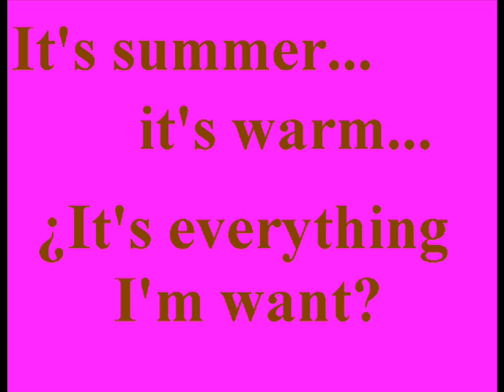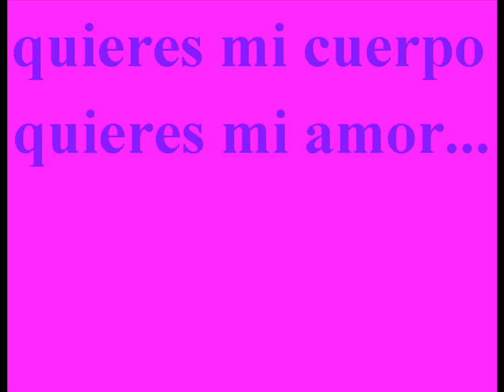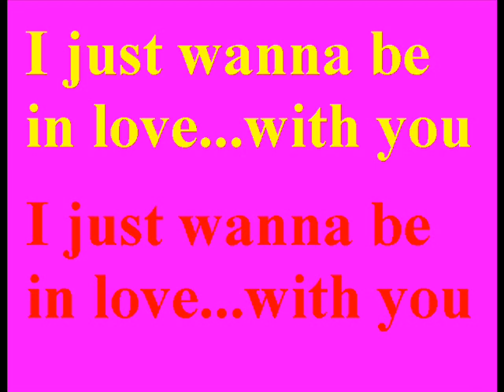Luli in love (song karaoke)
La canción de la Luciana Salazar en karaoke ahora COMPLETA disfrutenla ^^